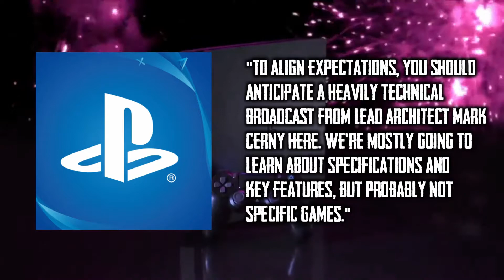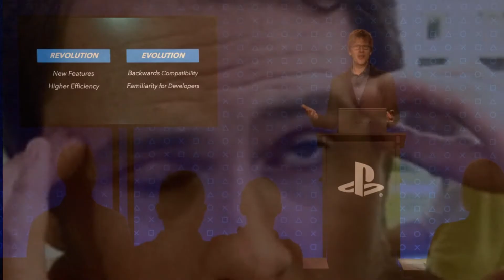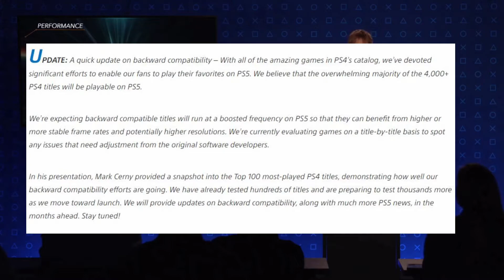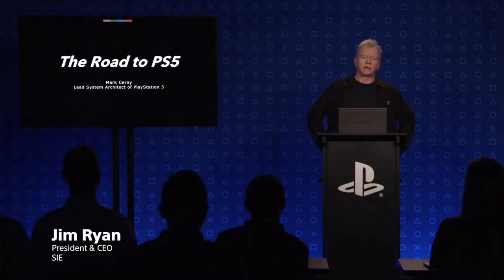The Road to PS5 Begins - The Nerf Report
Mark Cerny held a developer focused press conference which left many gamers confused.